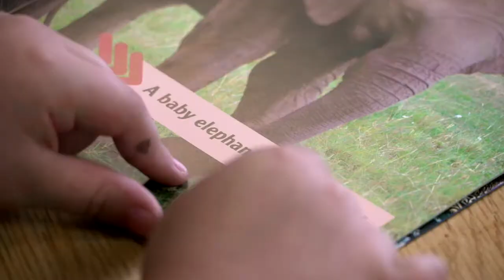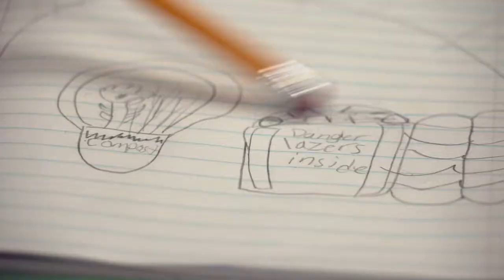Cherokee Trail STEM Promo